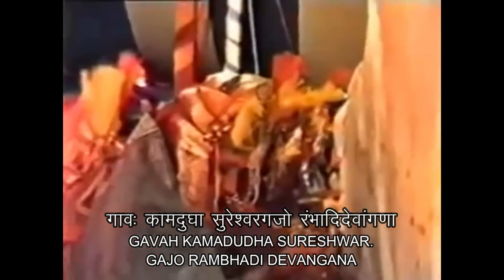Mangalashtak | मंगलाष्टक | H. H. Shri Mataji Nirmala Devi